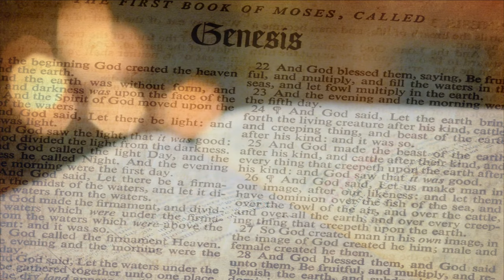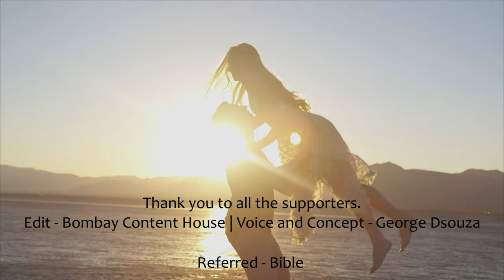What is Marriage according to Bible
Let me know your thoughts in comments.

Share and spread the word.
Contributors:

Video by Frank Cone from Pexels

Video by Gam Ol from Pexels

Photo by Patrick Tomasso on Unsplash

Video by BIRDI from Pexels

Creative Content.
Bombay Content House.